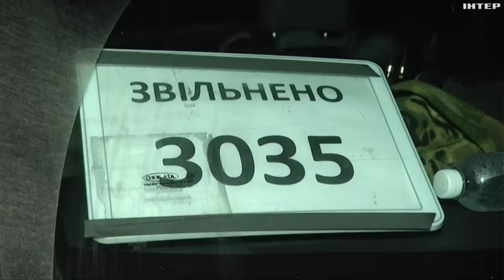100 українських захисників повернулися додому з полону рф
Серед звільнених - нацгвардійці, прикордонники, бійці ЗСУ й ТрО. Переважно - захисники "Азовсталі". Серед інших зустрічали героїв і наші кореспонденти. Як це було - ексклюзивний матеріал Юлії Зайцевої.